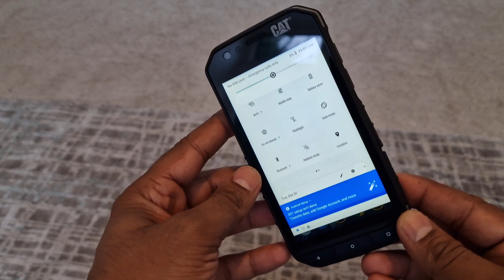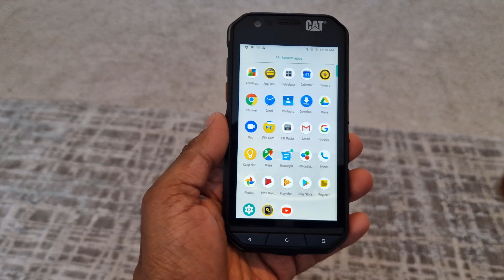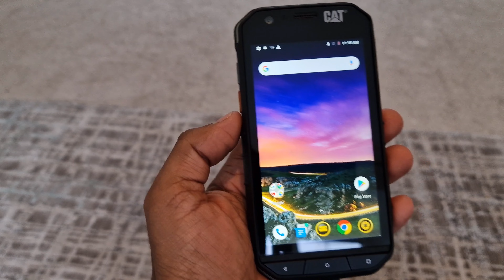Caterpillar S31 Rugged Smartphone - Worth the Hype in 2023?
Is the CAT S31 Worth the Hype in 2023? Should you buy one?